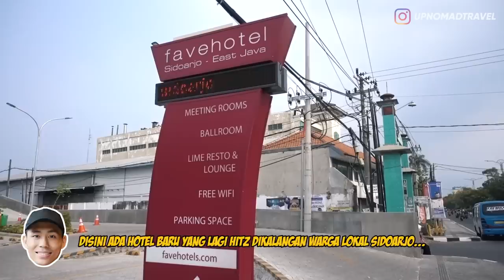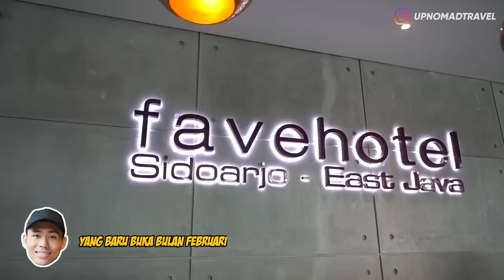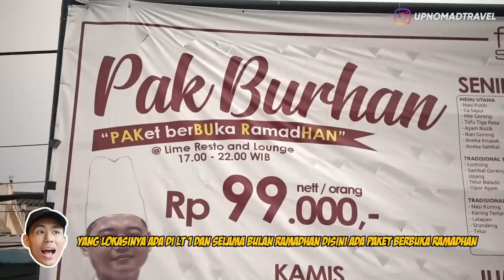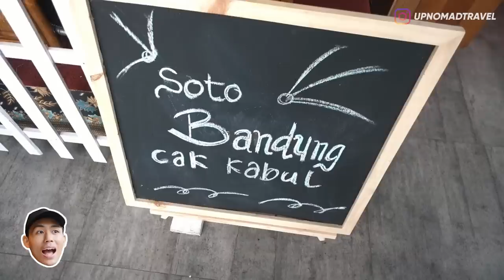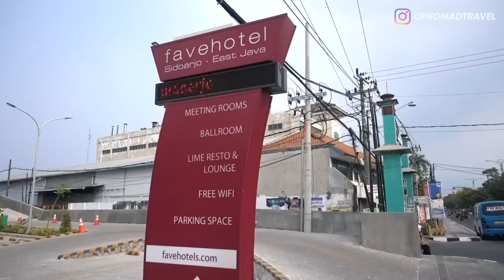REVIEW HOTEL TERBESAR DI SIDOARJO | HORE #29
Review Hotel | Staycation | Favehotel | Hotel Reviewer | Sidoarjo | Vlog |

Halooo semuanya,
Di video kali ini aku review salah satu hotel yang paling banyak di request sama kalian, apalagi kalau bukan Favehotel. Nah tapi ada yang menarik nih, Favehotelnya agak beda dibanding dengan Favehotel2 biasanya yang ada di kota2 kalian. Selain karena ini yang paling baru, Favehotel yang ini juga yang paling besar yang ada di Indonesia saat ini. Yang sekaligus juga menjadi hotel yang paling besar yang ada di Sidoarjo.Ngga cuma itu aku juga nyobain buka puasa di Lime Resto & Lounge disitu ada paket berbuka ramadhan atau Pak Burhan dengan menu makanan yang buanyakkk bangetttt!! Penasaran kaya gimana hotelnya? Langsung aja tonton videonya sampai habis! ENJOY!!

Favehotel Sidoarjo